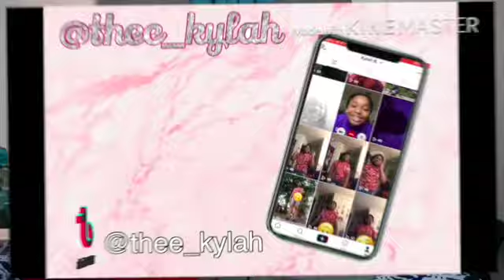My New Years Resolutions!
Go through my New year Resolution with me!

☆faq!
how old are you? 14
what grade are you in? 9th - freshman
☆ things I use:
- camera: iPhone 7 plus
- editing software: iMovie
- thumbnail editor: eraser, phonto and picsart on iPhone